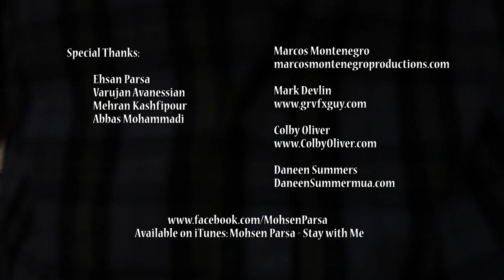Mohsen Parsa - Age Bemooni | [Official Music Video]